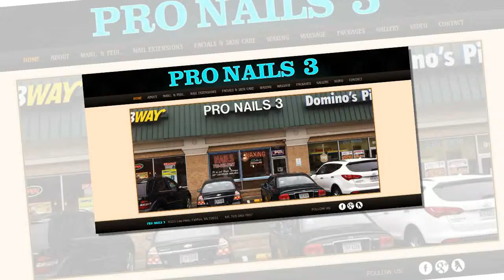Pro Nails 3 in Fairfax, VA 22031 (899)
Addr:  9125 Lee Hwy
 Fairfax, VA 22031

Come Pro Nails 3, our professional staff will make you more beautiful and charming than ever.
Pro Nails 3 takes a great pride of providing full nails services especially Manicure and Pedicure, and a lot of other services. Both Manicures or Pedicure include: filing, shaping, cuticle trimming, buffing of nail followed by a Therapeutic Massage of fingers, hands and arms with a mix of Lavender and Razac Lotions and Hot Towel. Moreover, a variety of services are available at Pro Nails 3 like: Radical Gel, China Silk, Acrylic, Pink and White, and we serve children under 12 years old.

All the services are served along with the top-high quality products and materials to ensure your nail beauty and health. You will feel easy to choose the services you need most at the very decent prices.

In keeping with our commitment to cleanliness, safety and hygiene, we sterilize and sanitize equipment for all services and treatments. Your health and safety are our utmost priority. All services will be performed in a professional and relaxing atmosphere.

Pro Nails 3 always welcomes you!